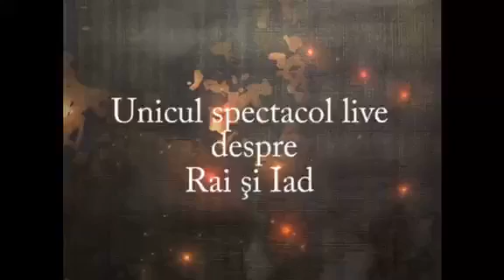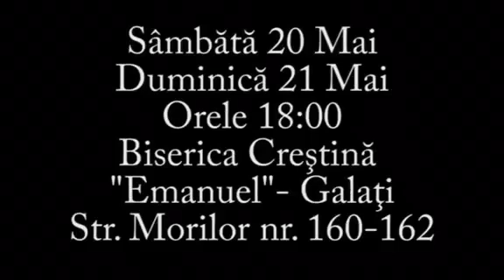Promo Portile Raiului, Flacarile Iadului 2017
Promo Portile Raiului, Flacarile Iadului